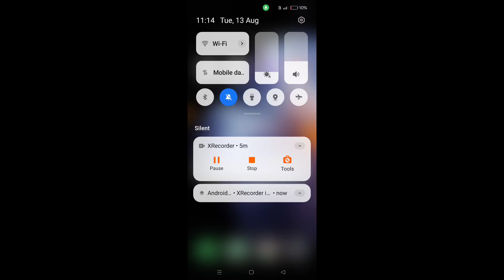How to turn on auto brightness on Realme GT 6T || Realme GT 6T me auto brightness kaise on kare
Hello dosto, aaj maine is video me bataya hai ki Realme GT 6T me auto brightness kaise on kare, dosto Realme GT 6T me auto brightness on karna bahut hi aasan hai. Agar aap bhi janna chahte hain ki Realme GT 6T me auto brightness kaise on kare to is video ko pura dekhiyega, thanks friends.

Hello friends, in this video, I've explained how to turn on auto-brightness on Realme GT 6T. Enabling auto-brightness on Realme GT 6T is very easy. If you want to know how to turn on auto-brightness on Realme GT 6T, be sure to watch this entire video. Thanks, friends.

How to enable auto brightness in Realme GT 6T
How to turn on auto brightness in Realme GT 6T
How to enable auto brightness on Realme GT 6T
Realme GT 6T me auto brightness kaise enable kare
Realme GT 6T me auto brightness kaise on kare
Realme GT 6T me auto brightness kaise on karte hain
Realme GT 6T auto brightness settings
Realme GT 6T auto brightness
Realme GT 6T
Auto brightness
Realme GT 6T auto brightness feature